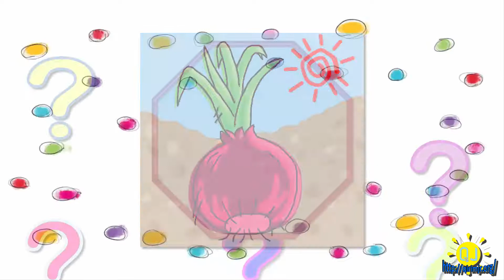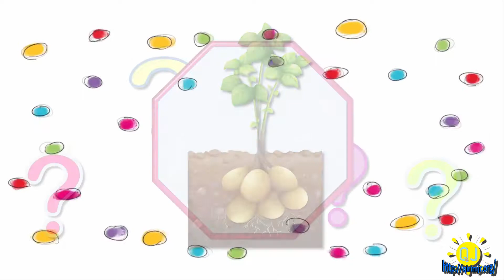Tapmacalar-8. Edem Asanov, 9 yaşında. Alabaş-Konrat köyü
Tapmacalar-8.
Edem Asanov,  9 yaşında.
Alabaş-Konrat köyü